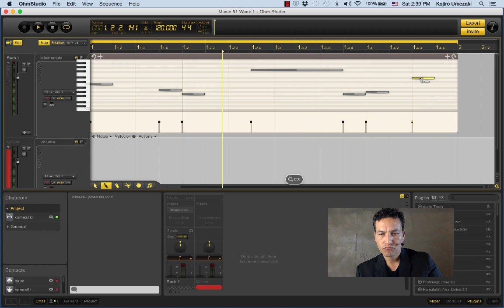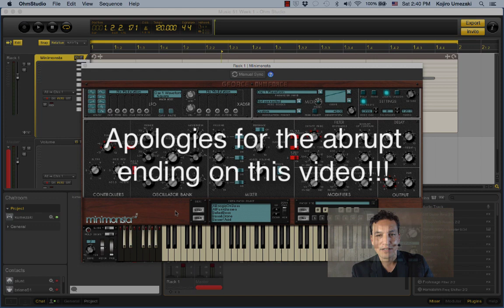Music51 Week1 02 OhmStudioBriefly v3